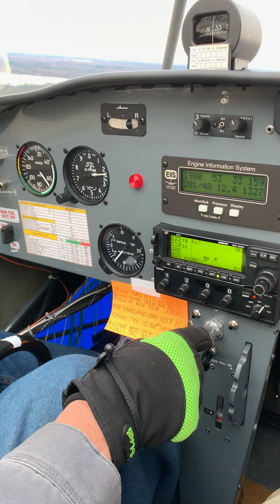Landing at Three Lakes Municipal Airport in Three Lakes Wisconsin.